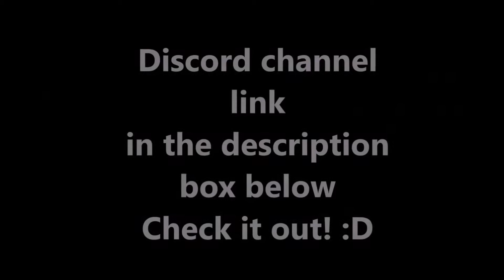Collab with Cubeboy